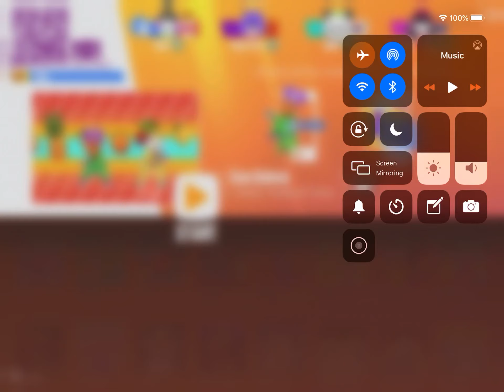Just dance now iPad con calma with 4 stars ⭐️⭐️⭐️⭐️ gameplay